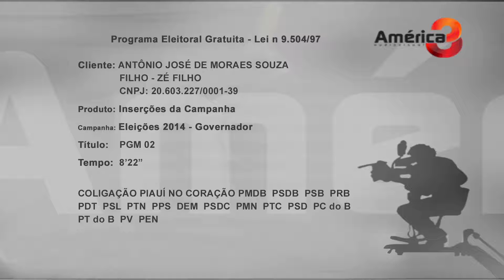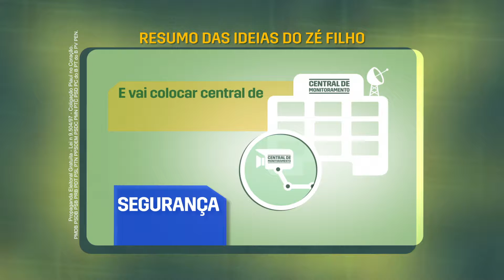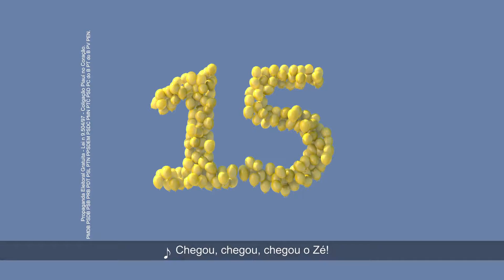PGM 07 METRO 2 5am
Campanha Eleitoral para Governador do Piauí de 2014.